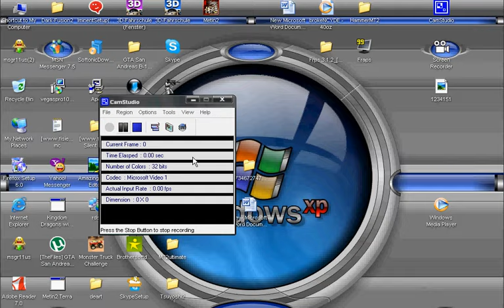Niste copii retardati pe metin2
Iam dat 30k la ninja ala :))